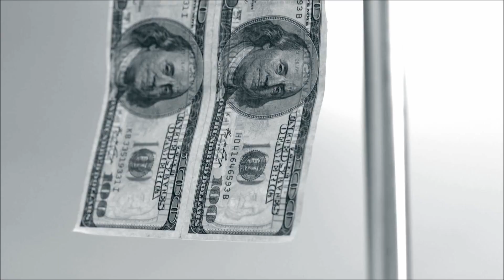Nicki Minaj - Get Like Me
Encuentra mas contenido en mis